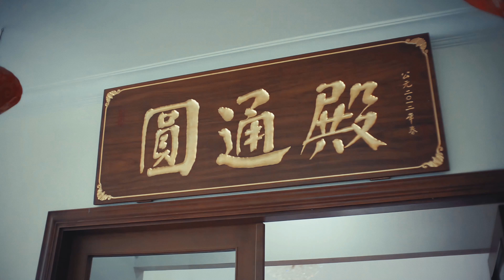SDE Felix & Sansan in 4K Resolution by: Gofotovideo